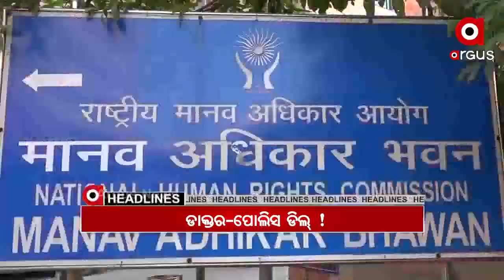Headlines 7pm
.ନୟାଗଡରେ ନ୍ୟାୟ ମିଳିଲାନି, ରାଜଧାନୀରେ ନିଆଁ...

.ବିଧାନସଭାରେ ପରୀ ତାତି.

.କୋରୋନା ଟୀକାକୁ ନେଇ ପ୍ରଧାନମନ୍ତ୍ରୀଙ୍କ ବଡ ଘୋଷଣା.

.ଡିସେମ୍ବରରେ ଖୋଲିପାରେ ଶ୍ରୀମନ୍ଦିର.

.ଭୁବନେଶ୍ବରରେ ପହଞ୍ଚିଲେ ମୋହନ ଭାଗବତ...

.ହାଜତ ମୃତ୍ୟୁ ଘଟଣାରେ ପୁରୀରେ ଡାକ୍ତର-ପୋଲିସ ନେକ୍ସସର ପର୍ଦ୍ଦାଫାସ ...

.ଟୋକନ ଟେନସନ...

.ମିଶ୍ରଣ ନାଁରେ ସ୍କୁଲ ବନ୍ଦକୁ ବିରୋଧ.

.ଆସନ୍ତାକାଲି ସନ୍ଧ୍ୟାରେ ଲ୍ୟାଣ୍ଡଫଲ କରିବ ବାତ୍ୟା ନିଭାର...

.କରୋନା ଯୋଦ୍ଧାଙ୍କୁ ଠକିଦେଲେ ରାଜ୍ୟ ସରକାର...

.ସୁରକ୍ଷାକର୍ମୀଙ୍କ ଚିନ୍ତା ୱିପନ ଏକ୍ସ.